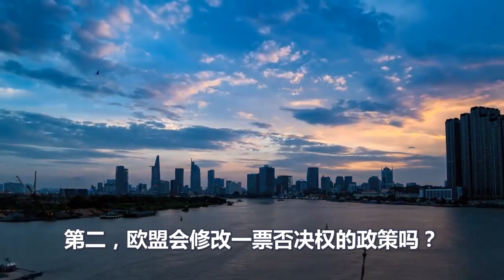到底是谁在背后操控欧盟？真相让全世界震惊！